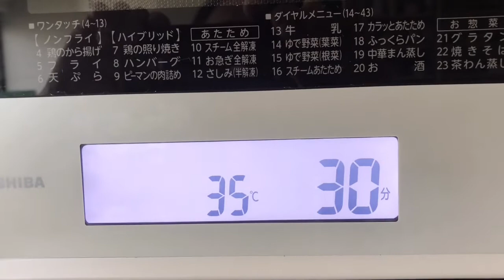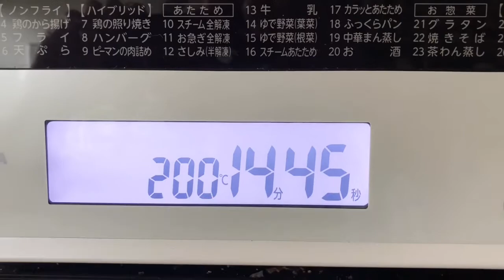塩パンの作り方♪ホームベーカリー使用で簡単！強力粉と薄力粉を混ぜて歯切れのいいパンに！成型も丸く伸ばして簡単！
ホームベーカリー使用で簡単に塩パン
を作りました。
強力粉と薄力粉を混ぜて歯切れの良い
パンに仕上がっています。
外はパリッ中はもっちりした食感です。
バターがじゅわ～っと滲みてとても
美味しいのでおすすめです。
成型も丸く伸ばしカットする方法で
やり易いと思います。
宜しければ作ってみて下さい。

材料（6個ぶん）
　強力粉　　　　160g
　薄力粉　　　　40g
　塩　　　　　　3g
　砂糖　　　　　10g
　有塩バター　　5g
　牛乳　　　　　70g
　水　　　　　　70g
　ドライイースト3g
　巻き込み用有塩バター
　　　　　　　　5g×6個分
★トッピング用
　オリーブオイル，塩　適宜

こちらの動画もご覧になって下さいね。